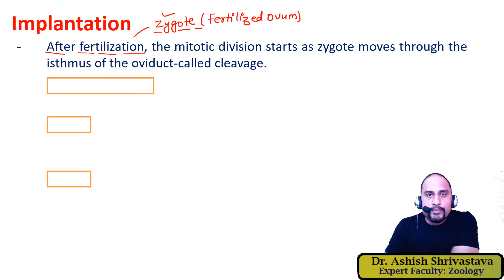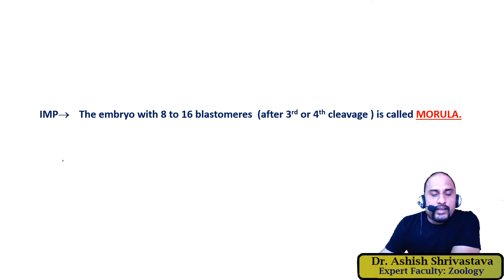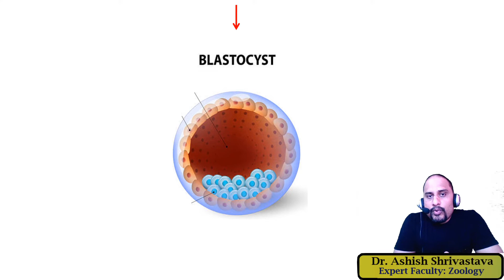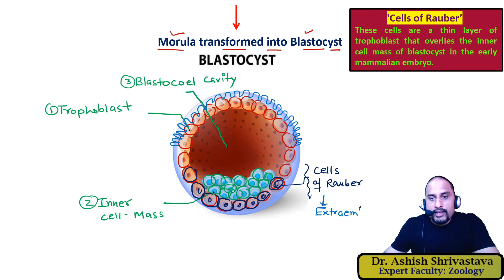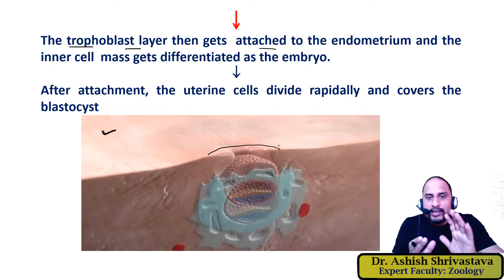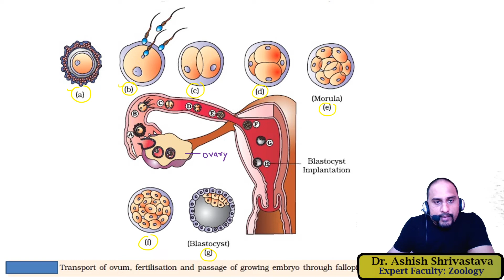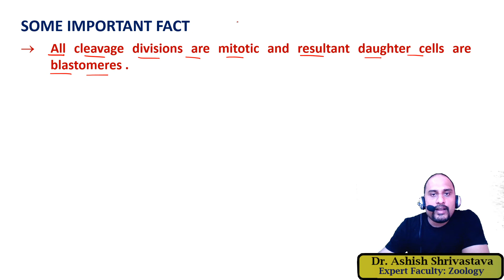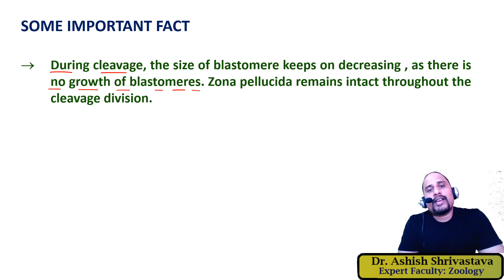IMPLANTATION || HUMAN REPRODUCTION || NEET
In humans, implantation is the stage of pregnancy at which the embryo adheres to the wall of the uterus.